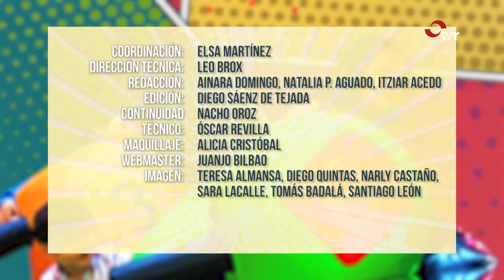LA RIOJA EN FIESTAS 17-07-19 BLOQUE 2: Fiestas en La Villa de Ocón